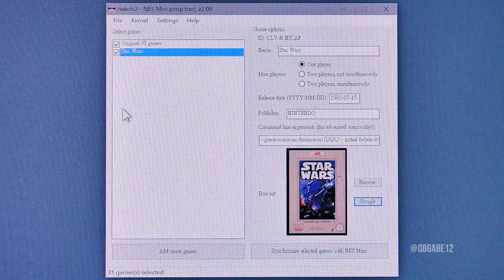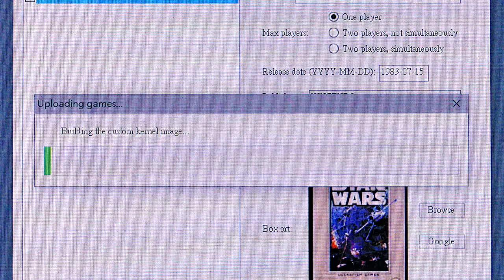任天堂「迷你版灰機」增加遊戲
後果自負！

對白有一點講得唔清楚，記得Reset制要長按，開機，聽到Windows Notification先好放手 (Reset制)

據hakchi 2說明所講 (v2.08)，呢個破解方法可以用係迷你版紅白機上：

Q: Will it work with Famicom Mini too?
A: Yes. You can select console type in the menu. Also hakchi2 can install custom Japanese font and simulate start on second controller.

影片拍攝/製作 Gabriel FUNG @qbgabe12